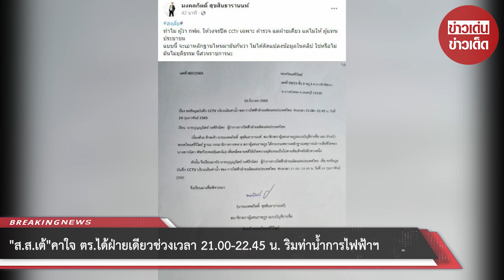ส.ส.เต้ คาใจ! ตร.ได้ ช่วงเวลา 21.00-22.45 น. ฝ่ายเดียว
ล่าสุด ส.ส.เต้ โพสต์เฟซบุ๊ก มงคลกิตติ์ สุขสินธารานนท์ ระบุว่า สงสัย# ทำไม ผู้ว่า กฟผ. ให้วงจรปิด cctv เฉพาะ ตำรวจ แต่ฝ่ายเดียว แต่ไม่ให้ ผู้แทนประชาชน
แบบนี้ จะเอาหลักฐานไหนมายันกันว่า ไม่ได้ดัดแปลงข้อมูลในคลิป ใช่หรือไม่ มันไม่ยุติธรรม นี่ส่วนราชการนะ